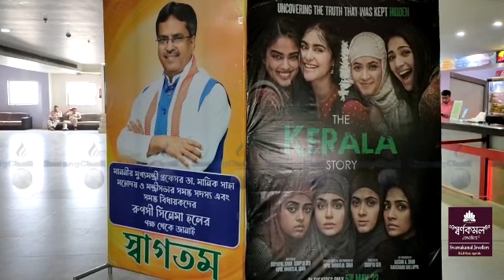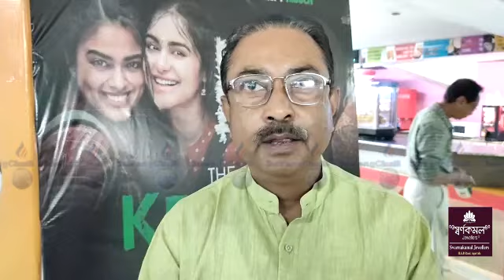Rupashi Cinema Hallo Kerala Story Flim Nailaikha CM Tai BJPni Athukirirog